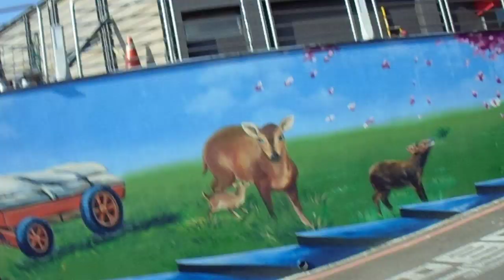街道 路樹 植物 展覽 MOV01040